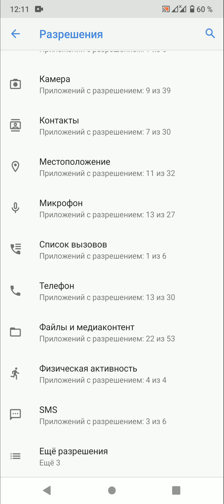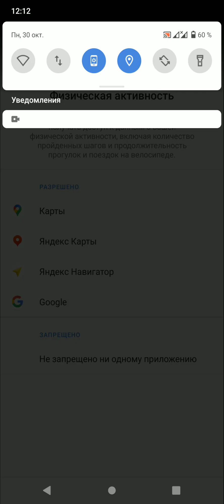Мобильный навигатор не определяет местоположение / Глючит навигатор Яндекс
В этом видео поделюсь своим опытом настройки Яндекс Навигатора, который неправильно определял мое местоположение. Прошерстив кучу страниц интернета и пересмотрев много видео, я так и не смог найти подсказку этой причины. Причина определения неверного местоположения обнаружилась случайно, когда стал экспериментировать с настойками телефона. После установки определенных разрешений Яндекс навигатор заработал корректным образом.